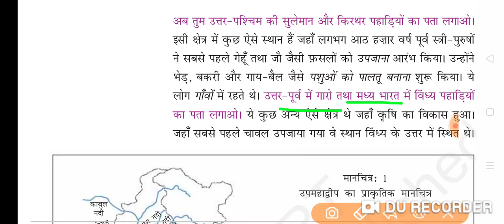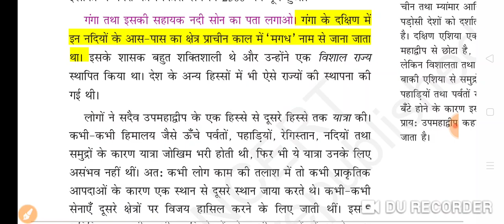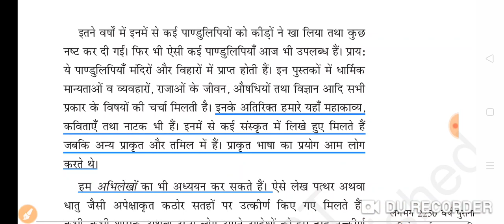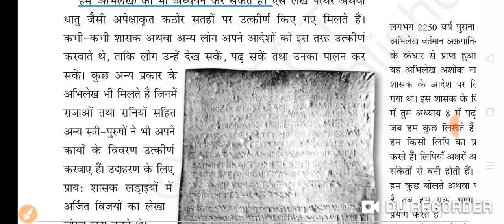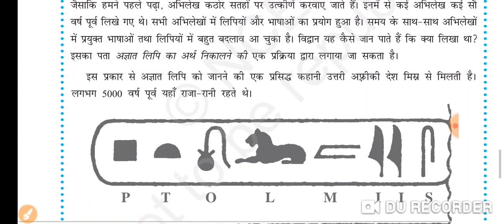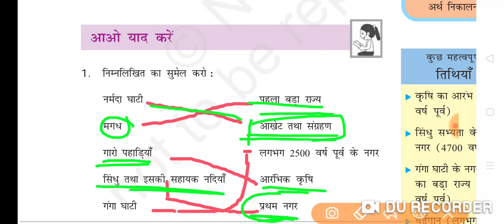NCERT REVIEW CLASS 6 HISTORY CHAPTER - 1 (HINDI)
एनसीईआरटी कक्षा 6 इतिहास विषय के पहले पाठ का एक अवलोकन।
इस श्रृंखला में हम इतिहास विषय की कक्षा 6 से 12 सभी पुस्तकों के सभी अध्यायों का क्रम से अध्ययन करेंगे।